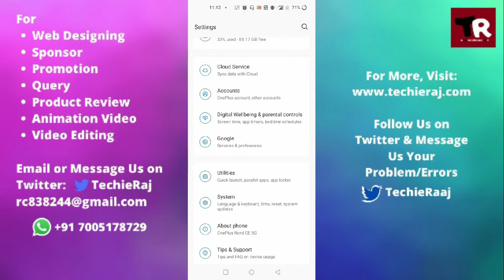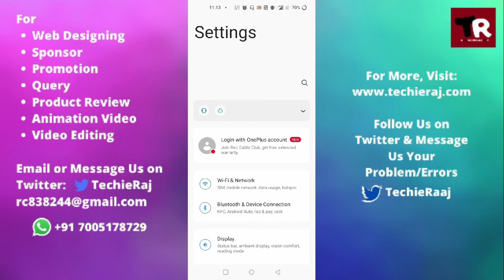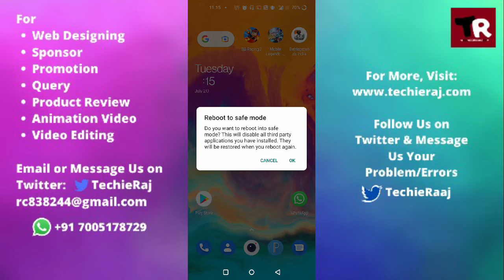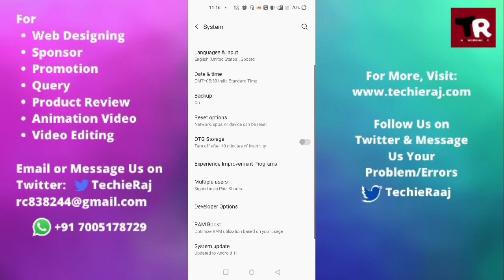Fix OnePlus 9 Conference Call Issues Problem Solved